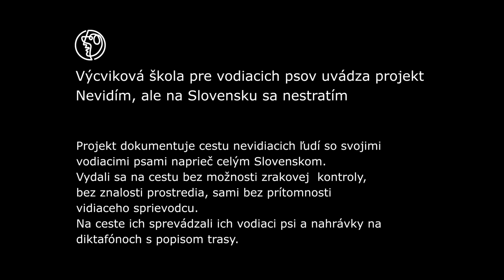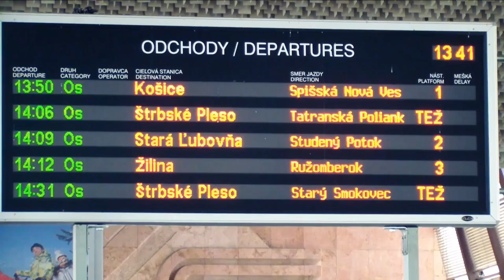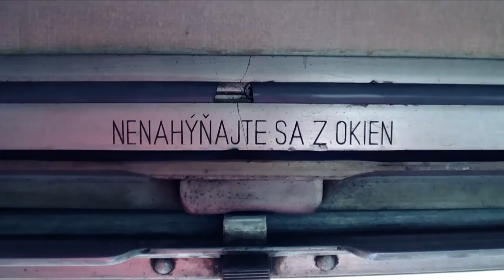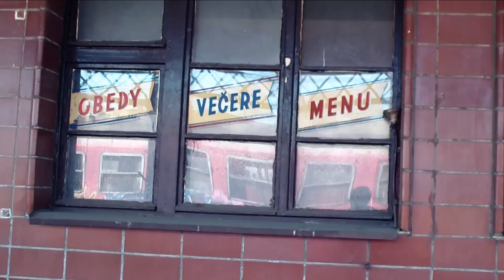Nevidím, ale na Slovensku sa nestratím (minidokument)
Projekt Nevidím, ale na Slovensku sa nestratím dokumentuje cestu nevidiacich ľudí naprieč Slovenskom. 5 miest (Košice, Poprad, Liptovský Mikuláš, Žilina, Trenčín) prešli bez možnosti zrakovej kontroly, bez znalosti prostredia. Sami, bez prítomnosti vidiacich sprievodcov. Na ceste ich sprevádzali len ich vodiace psy a nahrávky trasy na diktafóne.
Tento jedinečný projekt sa realizoval vďaka podpore individuálnych darcov darcovského portálu Dobrá krajina Nadácie Pontis a výťažku z Vianočného bazáru chalaňov 2011, ktorí organizovali herci Lukáš Latinák, Robo Jakab, Juraj Kemka a Marián Miezga. Ďakujeme všetkým za podporu.